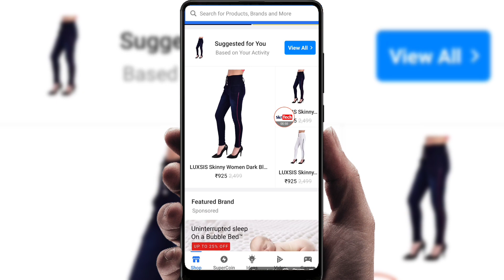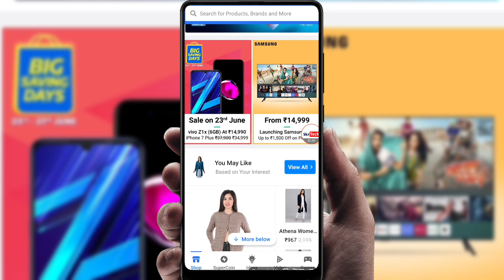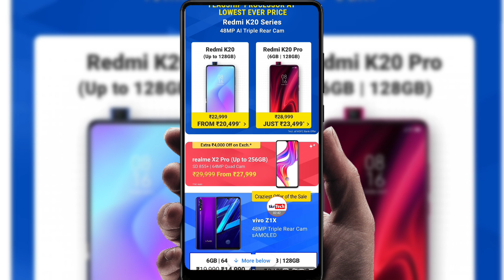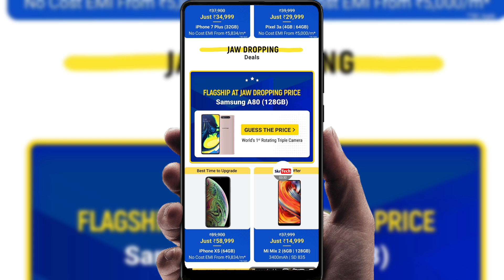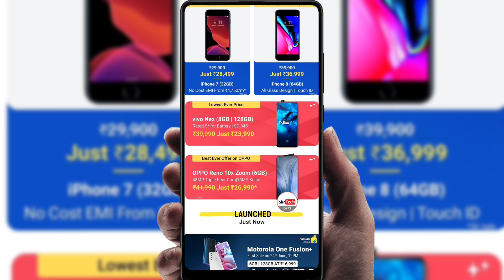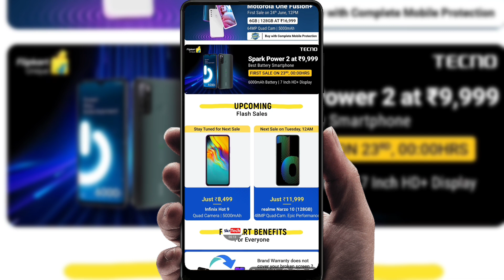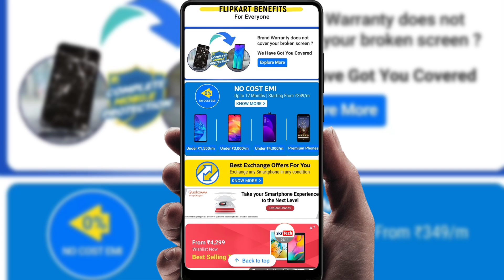Flipkart Big Saving Day Sale 2020 | Narzo 10,Infinix Hot9, 23 जून से 50% PRICE DROP जल्दी क्लिक करें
Walmart-owned Flipkart has announced Big Saving Days sale on its platform. The sale will start on June 23 and run through June 27. As part of the five-day long sale, buyers can avail discounts on a range of products including smartphones, electronic appliances, fashion accessories and more